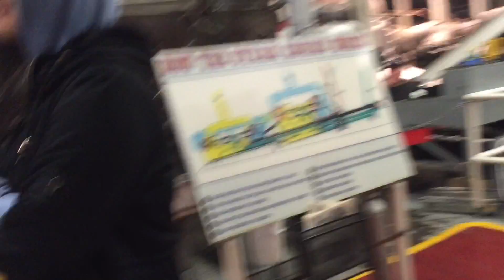NEW ORLEANS TRIP DAY 5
Song: Sit Still, Look Pretty - Daya